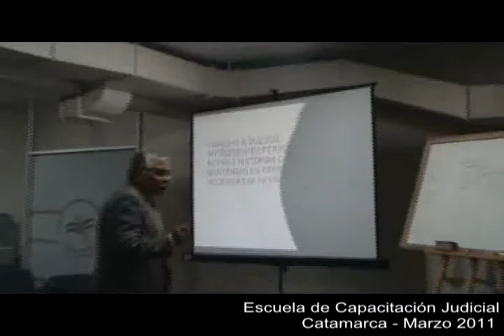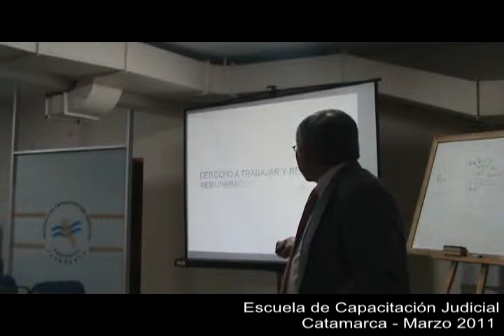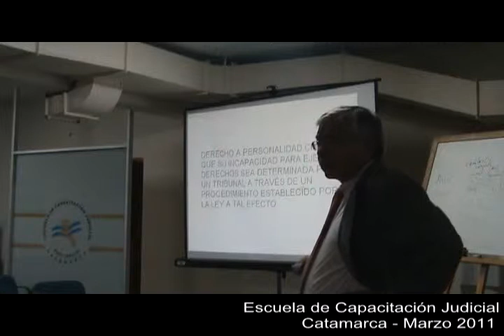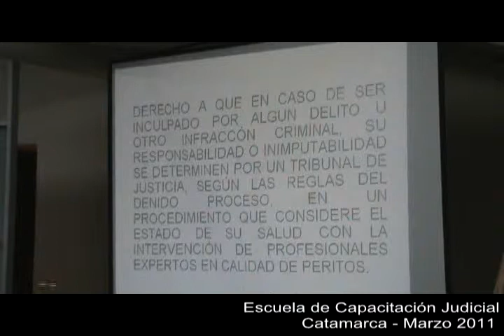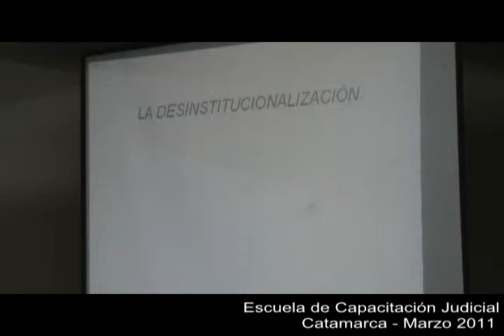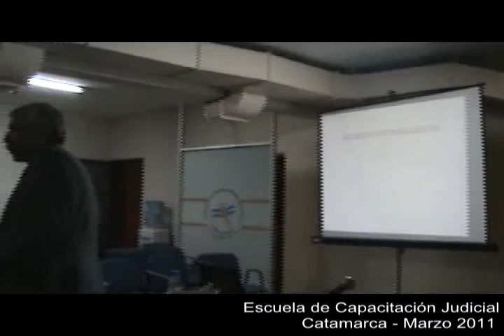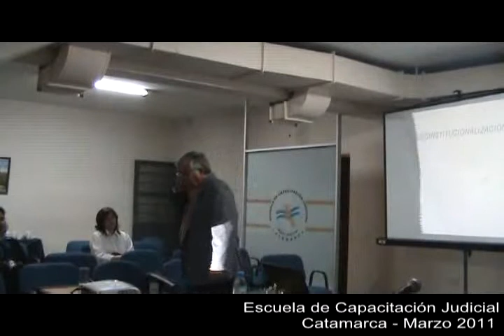ECJ-045_Elaboración de pericias psiquiátricas:Día1-7ma.parte